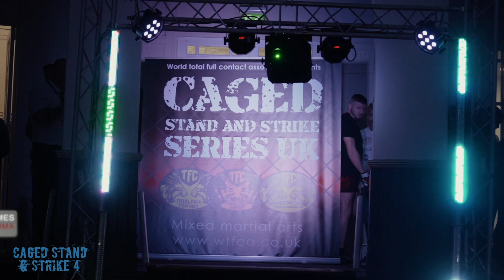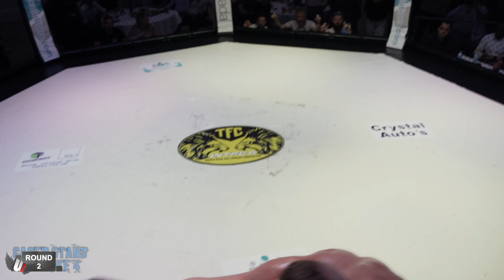WTFCA - Caged Stand & Strike 4 | March 30th 2019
Tyler James vs Jordan Little